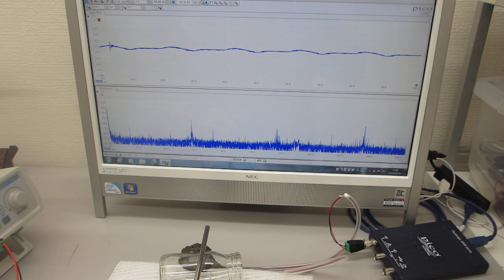叩いて（低周波刺激で）超音波を利用する